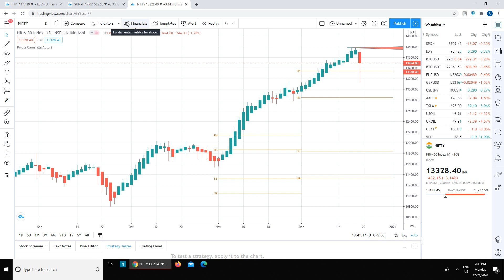Kya Bulls ka khel khatam? - Daily Analysis for 22nd Dec 2020 (Hindi)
Dont forget to visit our blogs!

Bollinger on Bollinger Bands

The Index trading course helps you learn and master the direction of Index

The Warren Buffet Way book talks about the art of investing none other than the legend himself.

The Intelligent Investor One of the best books to learn about investing.